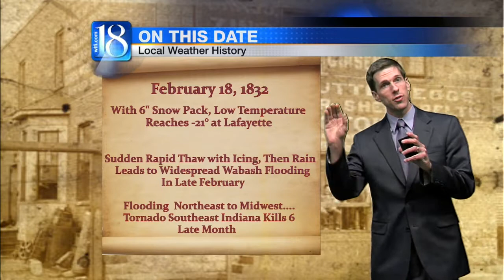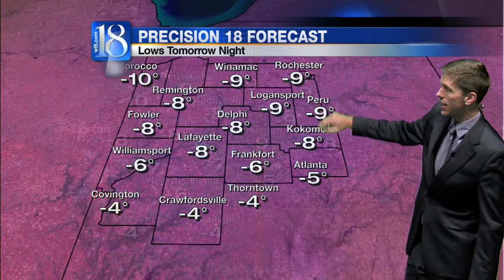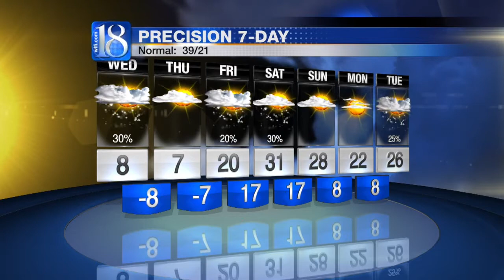News 18 at Eleven